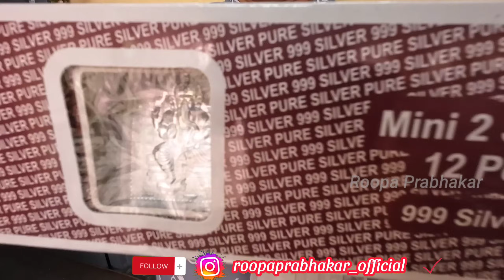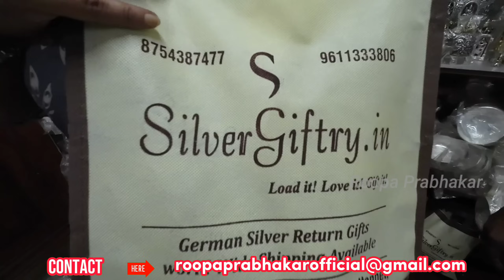ದೇವರ ಮನೆ ಹೊಸದಾಗಿ ಮಾಡೋಕೆ ಮತ್ತೆ ಹೋದೆ | Silver giftry | Roopa Prabhakar Vlogs | Chickpet shopping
For updates join group

Cottonpet Sgt German silver (SILVERGIFTRY)

We are wholesaler and manufacturing of
German silver
Pooja article
Return gifts starts from 50rs

5000+ collection

International shipments also available mam

for Broadcast updates

SILVERGIFTRY.in for walkin clients can visit us for direct shopping

Shreyas Ravi

Shreyas Ravi